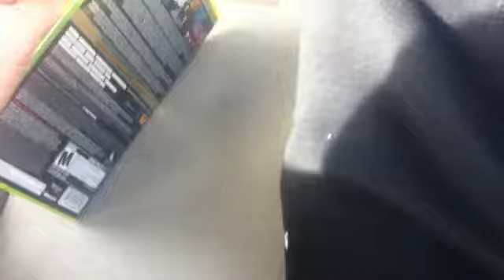Xbox 360 game update for August 25th, 2016